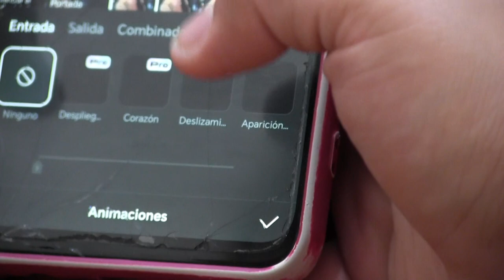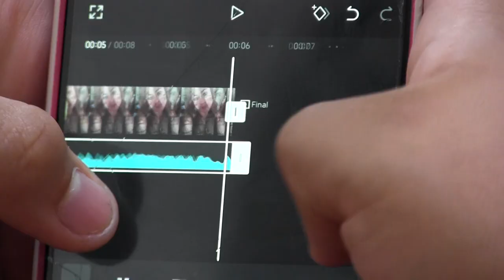PRIMER TALLER DE EDICIÓN DE VÍDEOS EN CAPCUT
La Federación Sindical de Trabajadores de la Prensa Santa Cruz y Fundeicom presentaron el primer taller presencial para aprender a editar videos publicitarios en CapCut para emprendimientos, a cargo del Lic. Kevin Vargas, se vivió una tarde enriquecedora de nuevos conocimientos. Los estudiantes se llevaron certificados con valor curricular y material audiovisual.